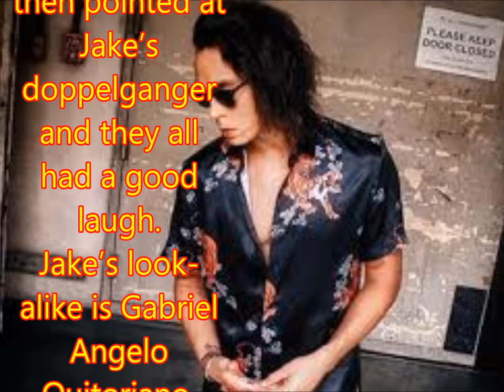Jake Cuenca finds his doppelganger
Philippines News today : Entertaiment scandals

Jake Cuenca shared a clip of his skit with Ikaw Lang Ang Iibigin co-star Gerald Anderson on Twitter.

In the video, Jake asked Gerald, “Anong ibig sabihin nito tatanggalin niyo na ako sa show? Sinong ipapalit niyo sa’kin?” Gerald then pointed at Jake’s doppelganger and they all had a good laugh.

Jake’s look-alike is Gabriel Angelo Quitoriano. Based on Gabriel’s Instagram account, he and Jake already met.